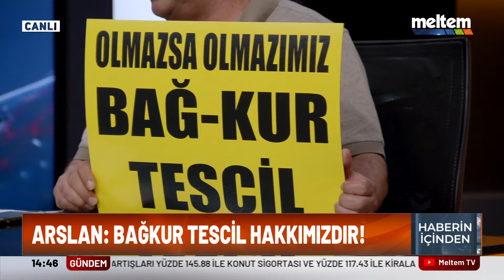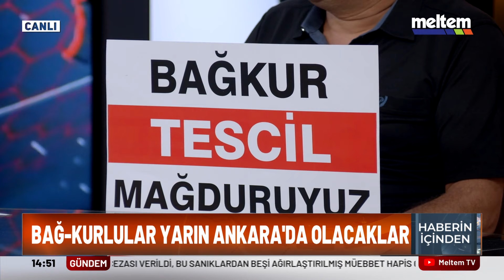Gülgün Feyman ile Haberin İçinden 3 Ekim 2024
📢 GülgünFeyman'ın sunduğu Haberinİçinden programı bugün 🕑 saat 14:00'te MeltemTV'de! 📺

Programın konukları:
➡️ Prof. Dr. Mehmet Yuva (Türkiye - Suriye Dostluk Hareketi Başkanı)
➡️ Arzu Lastikci (EYT ve Emekliler Federasyonu Genel Başkanı)

Programda:
➡️ Bağkur tescil mağdurları Ankara'daki büyük eylem öncesi Meltem TV’de!
➡️ Prof. Dr. Mehmet Yuva’dan Esad ve Erdoğan’a önemli çağrı.
➡️ Ortadoğu neden dünyanın yumuşak karnı?

İzlemeyi sakın kaçırmayın! 📺